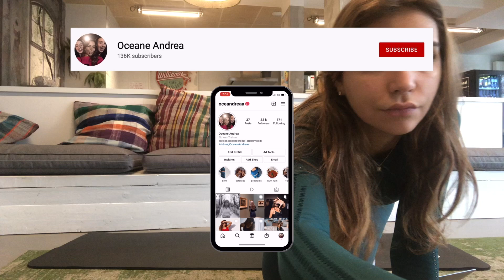FITMAS DAY 15 - BELLY FAT BURN WORKOUT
Here you go :) hope you'll are still doing the challenge ♡ Don't forget to check out my December program in instagram to know exactly what video to pair this one with :)